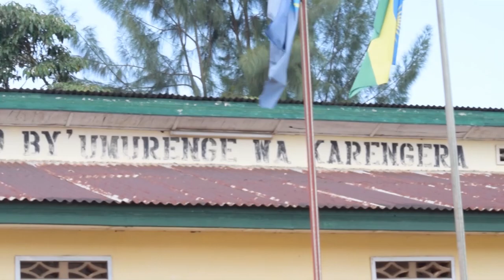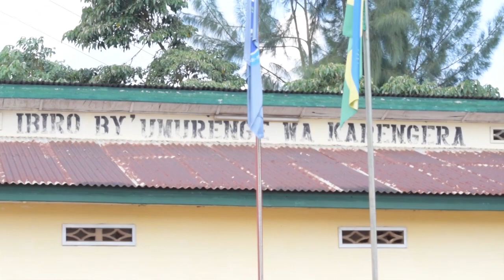IBIBAZO BY'ABATURAGE MU KARERE KA NYAMASHEKE BYAHAWE UMURONGO N'URWEGO RW'UMUVUNYI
NI GAHUNDA Y'URWEGO RW'UMUVUNYI YO GUKUMIRA NO KUYWANYA AKARENGANE AHO INTUMWA Z'URU RWEGO ZAKIRA IBIBAZO BY'ABATURAGE ZIBASANZE AHO BATUYE